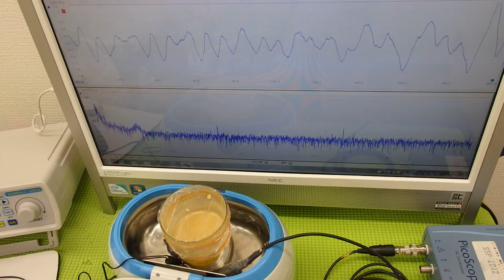オリジナル超音波プローブの「発振・制御」技術 ultrasonic-labo